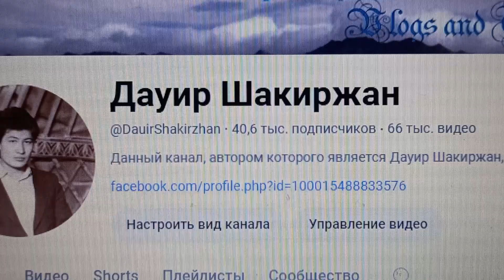На 25 тысяч четыреста подписчики ОТСТАЛИ от количества видео - видно на экранах смартфона и ноутбука